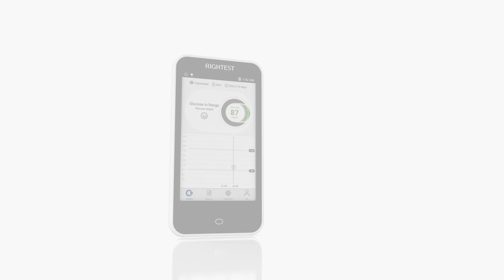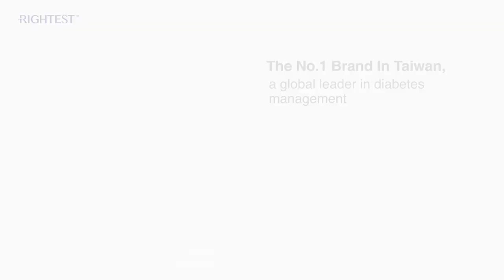RIGHTEST CGM Continuous Glucose Monitoring system Short Ver. EN